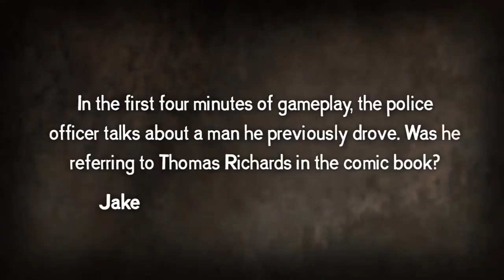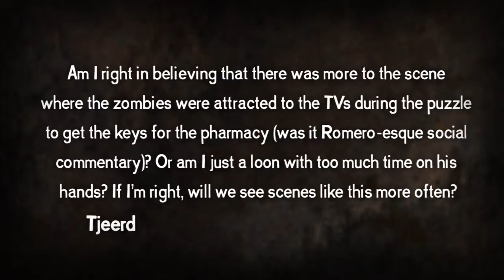The Walking Dead - Playing Dead, Episode 4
Fourth episode of Playing Dead, for Telltale's The Walking Dead.